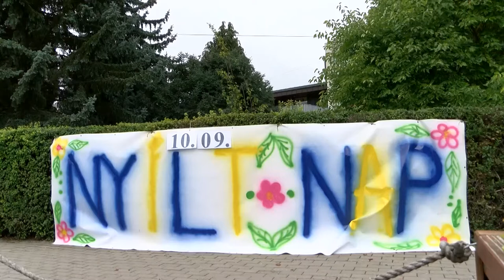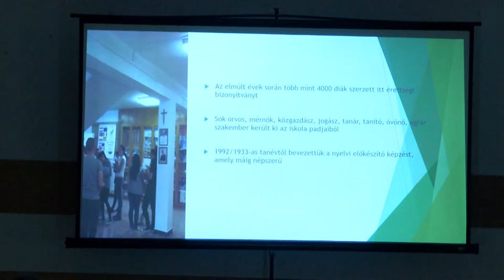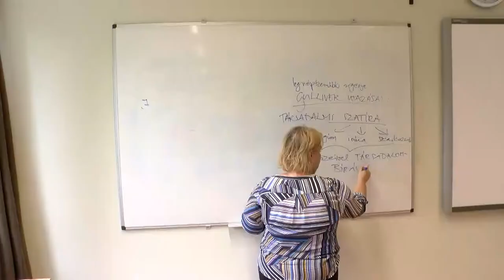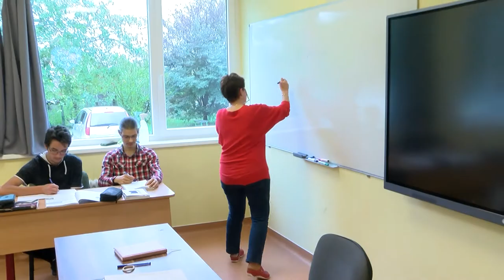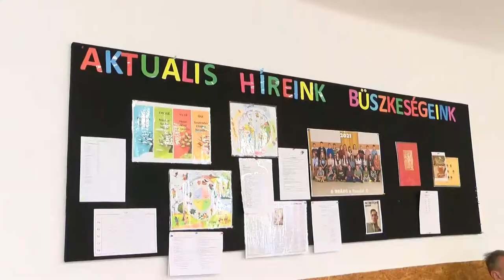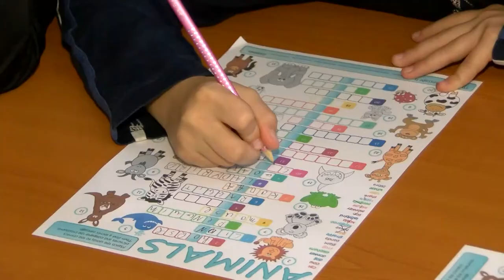Nyílt nap a Béri Balogh Ádám Katolikus Gimnáziumban - Tamási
A Béri Balogh Ádám Katolikus Gimnázium és Óvoda nyílt napot szervezett a 2022/23-as tanévben ötödik évfolyamba lépő diákok számára. 2 opció áll rendelkezésükre a gimnáziumot választóknak. Lehetőség lesz majd egy általános tanmenetű osztályba beiratkozni vagy választhajták a nyelvi előkészítős osztályt is, mely felvételihez kötött. A hétvégén ezekkel a lehetőségekkel ismerkedhettek az érdeklődők.